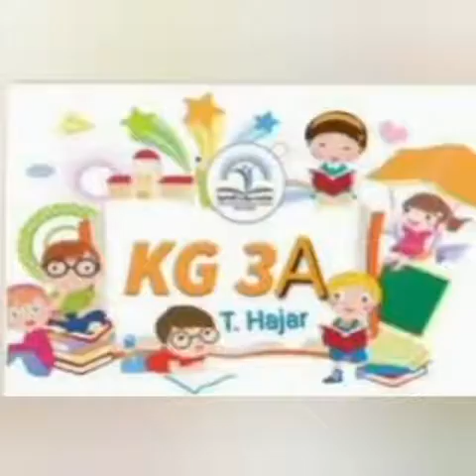Reema_International_School ♥️اليك يا معلمتي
♥️اليك يا معلمتي
♥️يامنً ملئ قلبك الدفء والحنان وابهجتي قلبي بحبك وعطفك فيالها من ايام قضيتها برفقتك وكأنها وقفة مع لحظات العمر التي اسعد بها في كل ثانية ودقيقه
♥️قم للمعلم وفيه التبجيلا كاد المعلم ان يكون رسولا ♥️
كل عام وكل معلماتنا بخير وسلام وصحه
ادام عليكم الصحه
🌷KG3A 🌷
👩‍🏫T. Hagar👩‍🏫
♥️كل عام وانتم بالف خير